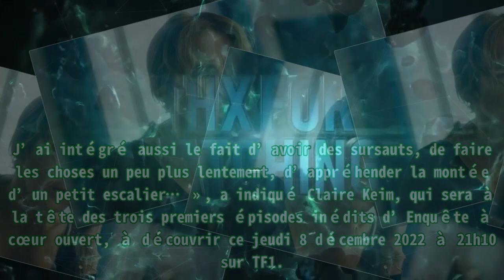Enquête à coeur ouvert : une histoire vraie pour Claire Keim (Florence) ? Les choix surprenants de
Enquête à coeur ouvert : une histoire vraie pour Claire Keim (Florence) ? Les choix surprenants de |Invicta Men's Pro Diver Stainless Steel Quartz Watch . Please help me with an order to maintain the system, thanks a lot.| Alors qu’Elise Lucet délivrera une enquête explosive de Cash investigation sur France 2, TF1 dégainera une nouvelle série ce jeudi 8 décembre 2022. Dès 21h10, la chaîne privée proposera à ses téléspectateurs de découvrir les trois premiers épisodes inédits d’ Enquête à cœur ouvert . L’histoire est centrée sur Florence (Claire Keim). L’héroïne, mariée à Vincent Arietta (Pierre-François Martin Laval) est dans l’attente d’une transplantation cardiaque. Simon Daendels (Kevin Janssens), quant à lui, apprend que sa fille Sterre est en état de mort cérébrale suite à un accident de voiture. Toutes les conditions sont réunies pour qu’un don de cœur soit réalisé… Enquête à cœur ouvert, dont le public pourra également retrouver Lynn Van Royer (Ana), Héloïse Martin (Océane) et Clément Manuel (Niels) au casting, n’a pas été adaptée d’une histoire vraie. La série, réalisée par Frank Van Passel et produite par Jean-Benoît Gillig, est née de l’imagination de ses deux scénaristes : Claire Maréchal et Franck Philippon. Dans un entretien accordé à l’hebdomadaire Télé Loisirs, Claire Keim a expliqué ce qui l’a poussé à accepter de tenir le rôle principal d’Enquête à cœur ouvert. « Quand j’ai lu le scénario, j’ai pris cette histoire de plein fouet et j’ai ressenti un besoin irrépressible d’interpréter Florence. Sa quête pour découvrir qui est sa donneuse m’a vraiment attirée », a confié la comédienne. « J’ai beaucoup aimé jouer cette femme au combat très lourd. C’est une histoire émouvante avec des personnages pleins de dignité et d’amour », a ajouté Claire Keim. Afin de se préparer à sa participation à Enquête à cœur ouvert pour TF1, la comédienne a échangé avec son cardiologue et discuté avec des personnes de son entourage, qui ont été transplantées. Elle a également pris des décisions quelque peu surprenantes après ces témoignages. « Chacun avait une histoire très différente. J’ai intégré aussi le fait d’avoir des sursauts, de faire les choses un peu plus lentement, d’appréhender la montée d’un petit escalier… », a indiqué Claire Keim, qui sera à la tête des trois premiers épisodes inédits d’Enquête à cœur ouvert, à découvrir ce jeudi 8 décembre 2022 à 21h10 sur TF1.